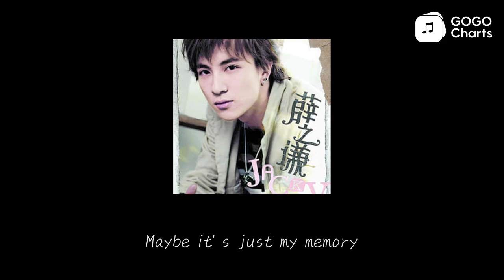薛之谦 - Memory (动态歌词)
Memory - 薛之谦 (Joker)
当你的手从我的手中滑落
我不知该怎么隐藏

隐藏那滴流过嘴角 很咸的泪

事到如今已过了这么多年
我还是无法忘记

分手的那天 天空飘下雪

谁说时间可以冲淡一切
可是我怎么做也做不到

记忆总是提醒我要看着你睡着
我才能睡

怎么相信 失去你了

Memory 无法忘记当时我多么爱你

Memory 你总是说我太孩子气

Memory 还记得在你楼下淋雨哭泣

Memory 你为我擦干 说我傻得可以

我还是无法忘记

我才能睡

Memory 事到如今 我还是那么爱你

Memory 你所许诺过的 我无法忘记

Memory 我会在分手的地方等你

Memory 把结婚戒指给你

其实当我醒来的时候

已经只剩我自己了

但是我 坚信

Maybe it's just my memory
你曾深深地爱过我了

ID:52D4CF268F794F16BBA177838B8BA11